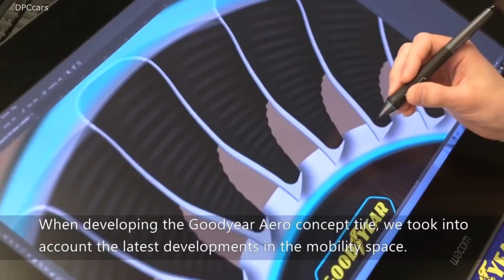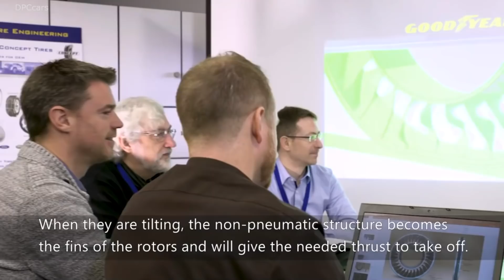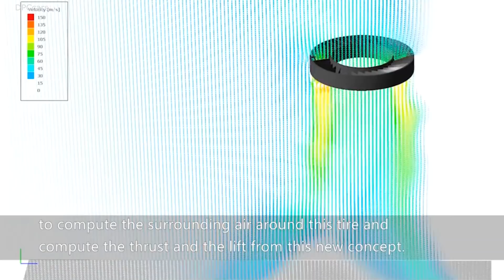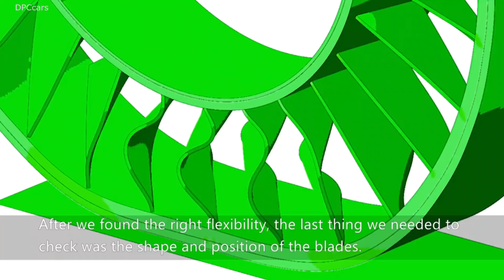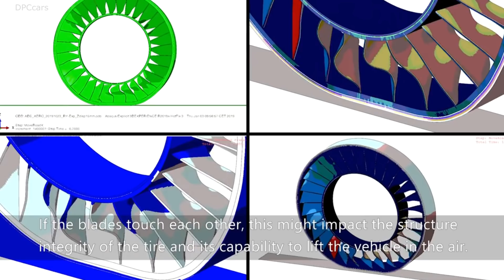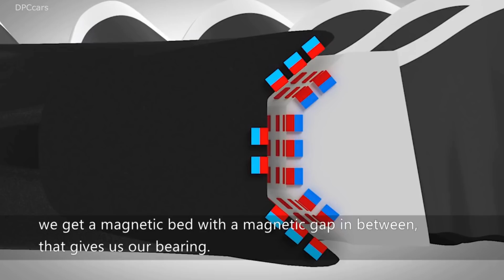Flying Cars Tire by Goodyear Demonstration Airless Wheel Technology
The AERO concept includes a number of innovative features:

Multimodal Design: The AERO is a multimodal tilt-rotor concept. It would serve as a drive train to transfer and absorb forces to and from the road in a traditional orientation and an aircraft propulsion system to provide lift in another orientation. With capable vehicles, the AERO would give future commuters the freedom to move seamlessly from the road to the sky.

Non-Pneumatic Structure: The concept’s spokes would provide support to carry the weight of the vehicle and act as fan blades to provide lift when the tire is tilted. This unique airless tire uses a non-pneumatic structure that is flexible enough to dampen shocks when driving on the road, and strong enough to rotate at the high speeds necessary for the rotors to create vertical lift.

Magnetic Propulsion: The AERO concept would use magnetic force to provide frictionless propulsion. This would enable the high rotating speeds required to drive the vehicle on the ground and, when the wheel is tilted, lift a vehicle into the air and propel it forward.

Optical Sensing: The AERO would use light-based, fiber optic sensors to monitor road conditions, tire wear and the structural integrity of the tire itself.

Artificial Intelligence: The concept would also feature an embedded A.I. processor that would combine information from the tire’s sensors with data from vehicle-to-vehicle and vehicle-to-infrastructure communication. The A.I. processor would analyze these streams of data to recommend a course of action - allowing a vehicle to adapt to a flying or driving mode – and identify and resolve potential tire-related issues before they happen.